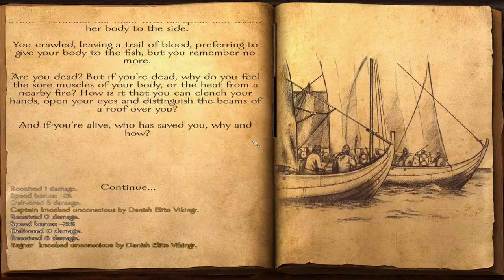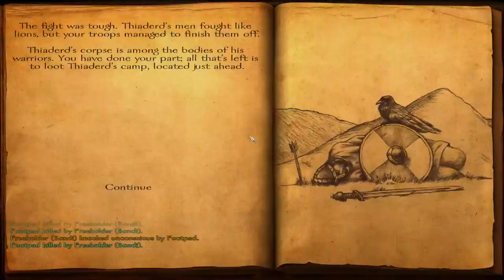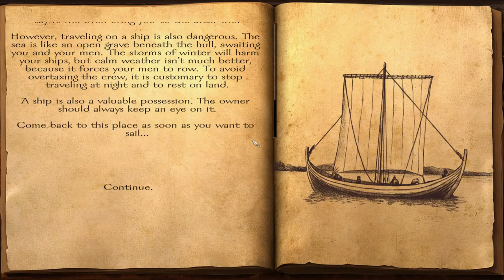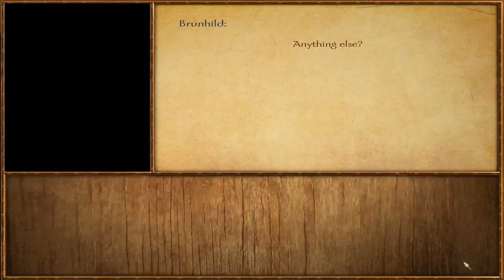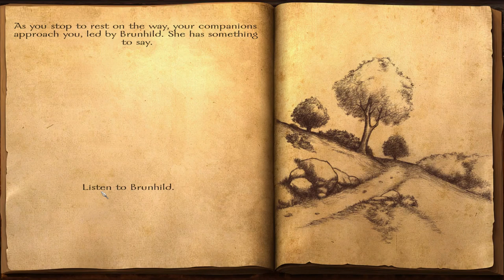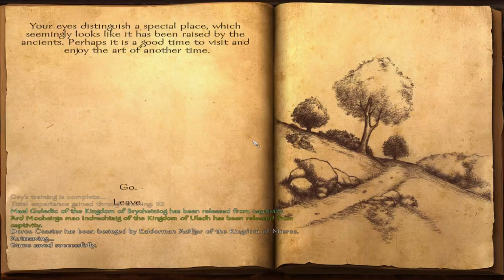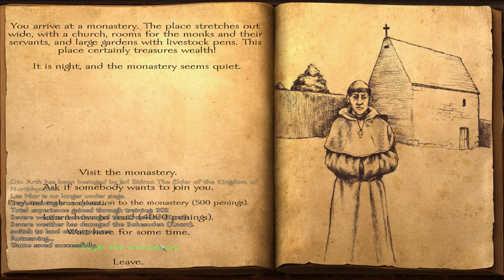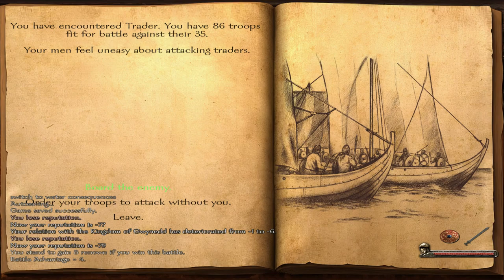Let's Play: M&B: Viking Conquest DLC